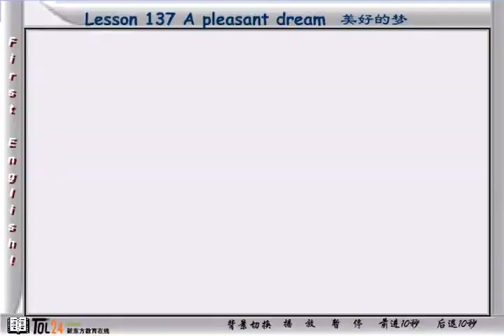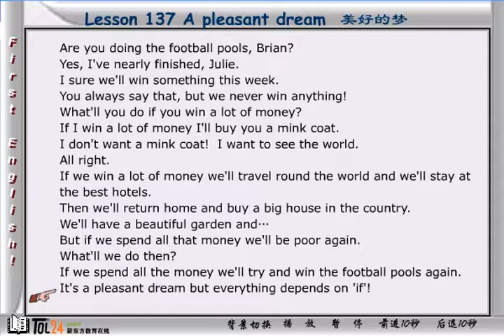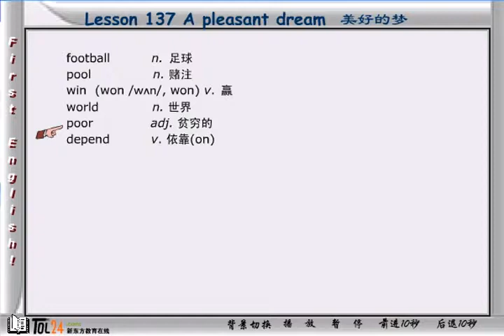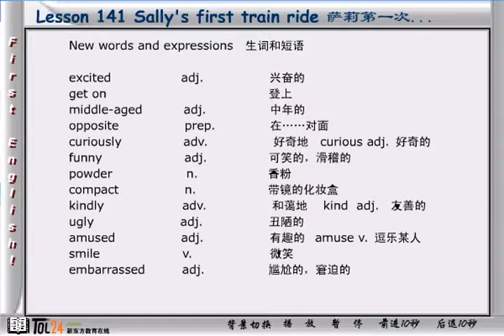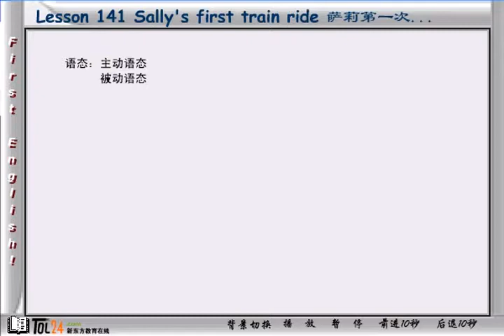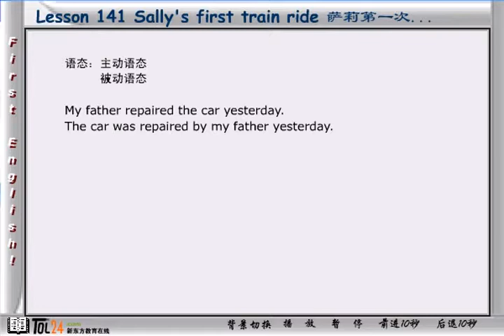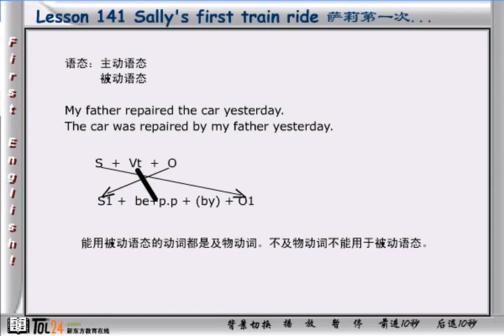NCE01 67 2 新概念英语第一册 第59节第2讲 - Lesson 113 Small change - 新东方张云生老师主讲